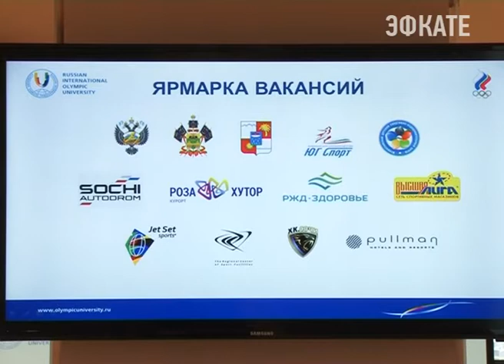Российский Международный Университет впервые провёл ярмарку вакансий. Новости 24 Сочи Эфкате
Студенты, завершающие обучение в ВУЗе, познакомились с руководителями профильных организаций и компаний, предлагающие вакантные позиции для молодых профессионалов.
Сочи. Новости.
Телеканал Эфкате.